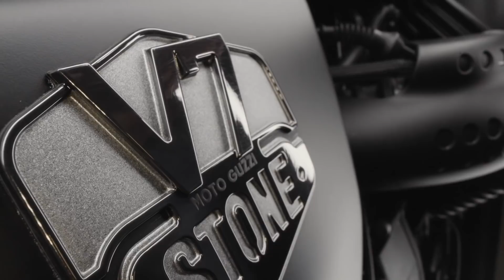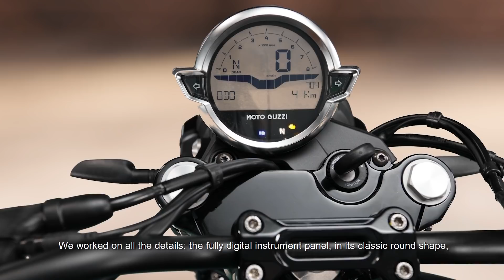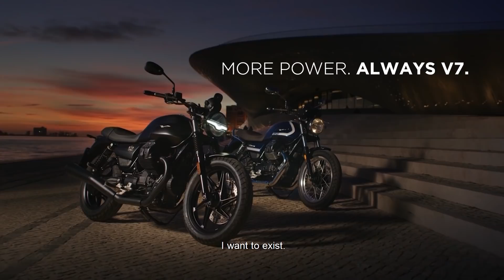New Moto Guzzi V7 Official Presentation 🦅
Discover all the specs of the most iconic Moto Guzzi of the last 50 years!